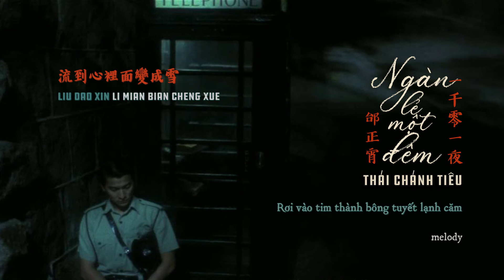[Vietsub + Lyrics] Ngàn Lẻ Một Đêm 一千零一夜 - Thái Chánh Tiêu | 邰正宵 | Samuel Tai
"Một ngàn lẻ một đêm như thế
Đêm nào cũng thấy nàng rơi lệ
Chẳng biết làm sao để vỗ về..."

Nhạc: Thái Chánh Tiêu 邰正宵
Lời: Diêu Nhược Long 姚若龍
Hình minh họa: Lưu Đức Hoa trong phim Days of Being Wild (1990).
"Tôi chưa từng nghĩa rằng cô ấy sẽ gọi điện tìm tôi. Nhưng mỗi lần đi ngang qua bốt điện thoại, tôi đều dừng lại một chốc lát. Có lẽ cô ấy đã ổn và về Macau rồi. Hoặc có lẽ cô ấy chỉ cần một người để trò chuyện một đêm đó vậy thôi."
Mọi người vẫn thường trích dẫn câu nói về loài chim không chân của Trương Quốc Vinh trong phim A Phi Chính Truyện. Riêng mình lại ấn tượng câu tự sự này của anh cảnh sát do Lưu Đức Hoa thủ diễn. Có thật nhiều cách để nói yêu một người. Và đây có lẽ là một trong những câu chữ dịu dàng nhất mình từng biết.